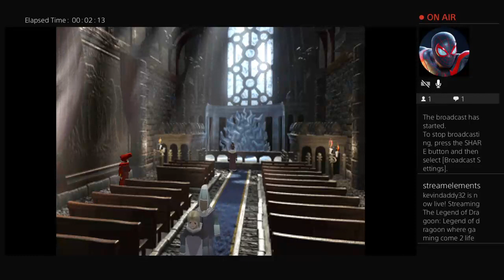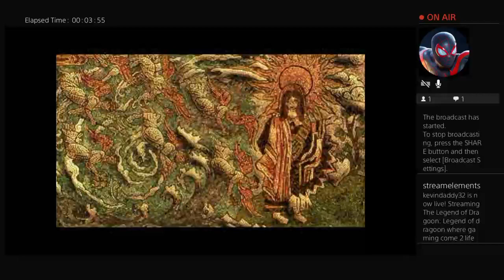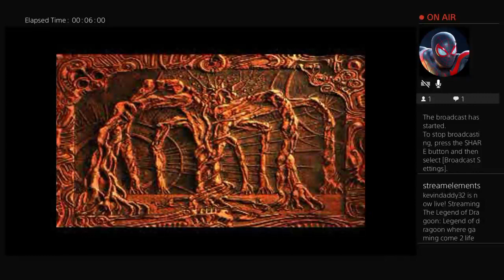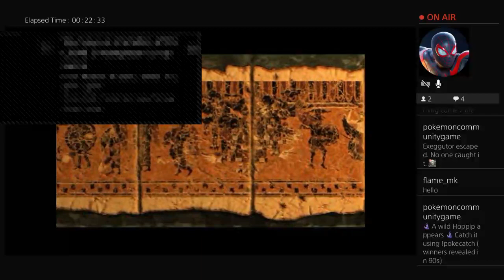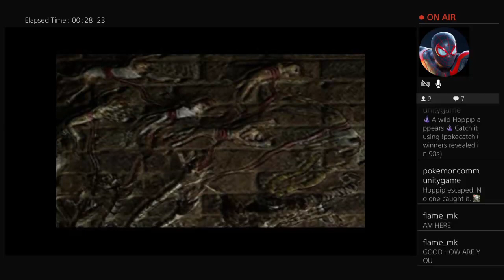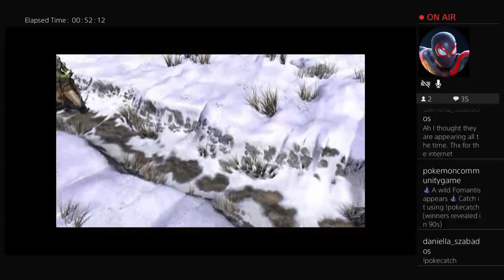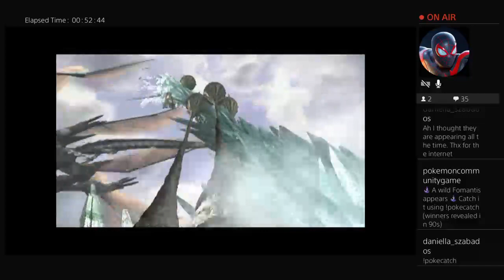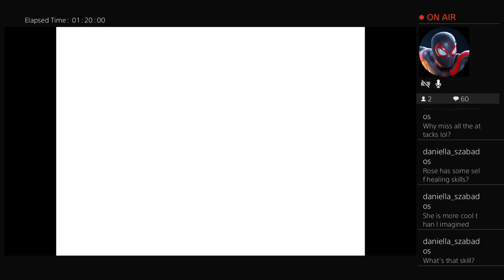Legends of Dragoon part 14 learn more about dragoons busters